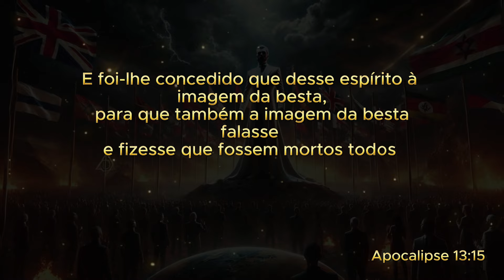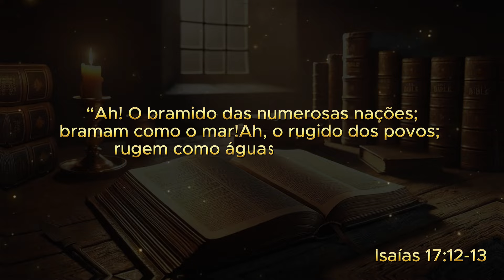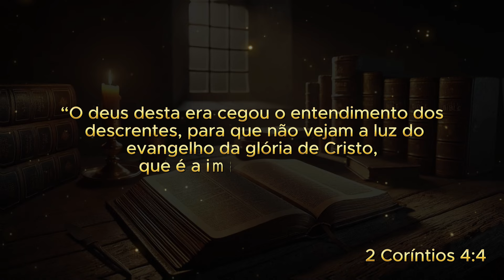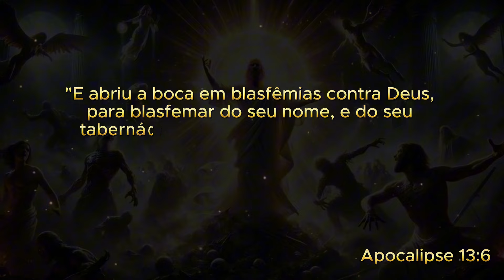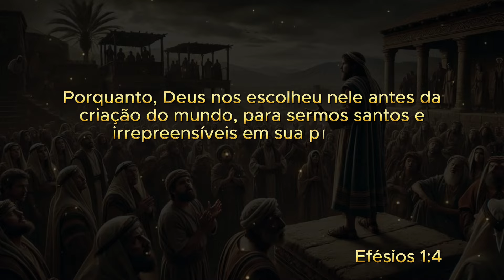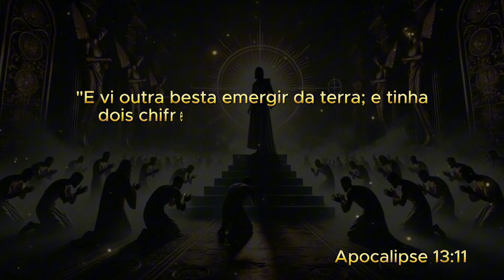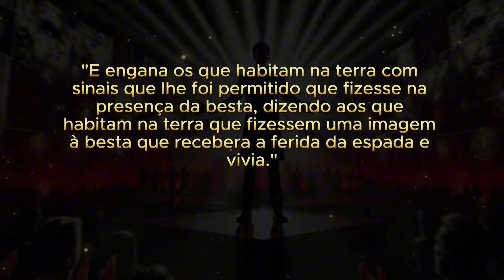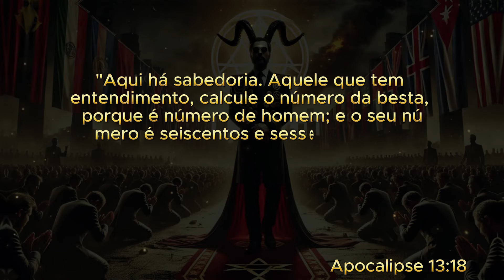O PODER DA BESTA: A TEMÍVEL ESTÁTUA QUE FALA E MATA DE APOCALIPSE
A TEMÍVEL ESTÁTUA DE APOCALIPSE - O Que Está Por Trás de Apocalipse 13:15?"
Por Que a Imagem da Besta Tem Poder Para Matar? O Mistério de Apocalipse 13:15"